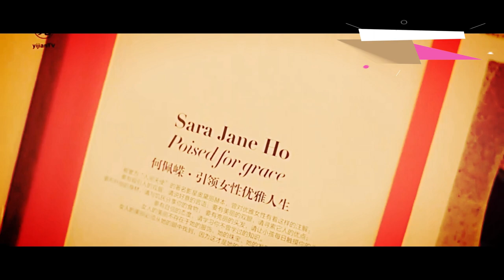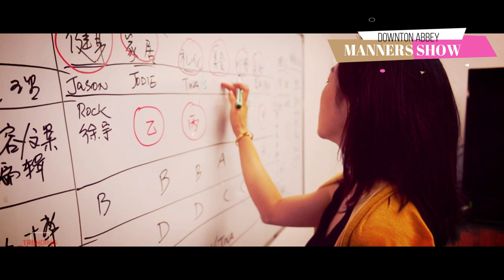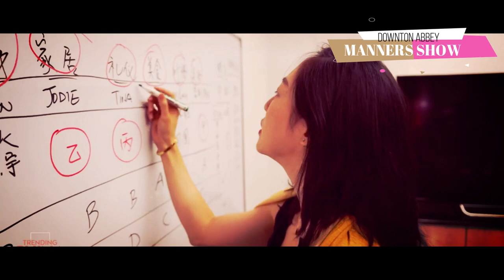【GIB Shero 】Blackhorse Princess Sara Jane Ho Documentary by Agetha Lee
Blackhorse Princess Sara Jane Ho  Documentary by Agetha Lee ,the founder of  Universal Voice Media  .Thanks to the finishing school ,which bring Agetha Lee in to the oddysey of the curiosity
Moments that Agetha Lee worship her as one of her most beloved trainer both in Etiquette and Soft Skill Training